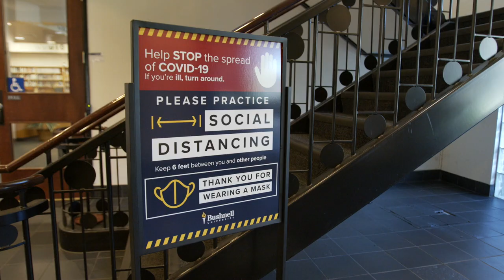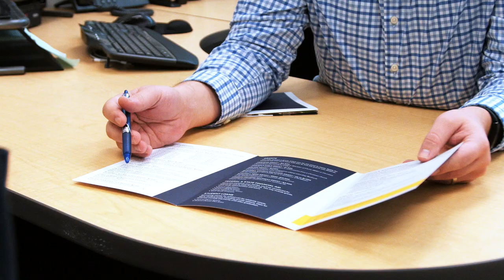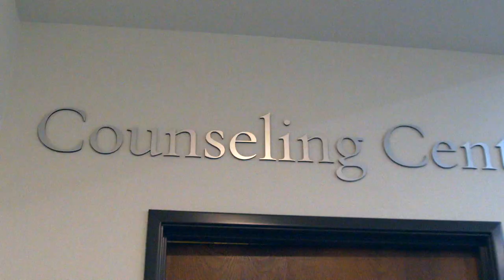Bushnell University Campus Tour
Join two Bushnell students - Dylan and Aracely - to explore our beautiful campus and learn more about academic and student life in our extraordinary college community. (Note: This video contains footage and images taken before the pandemic.)

Bushnell University is located in Eugene, Oregon, and offers over 50 majors, minors, and concentrations. Established in 1895, we are a non-profit private Christian university.